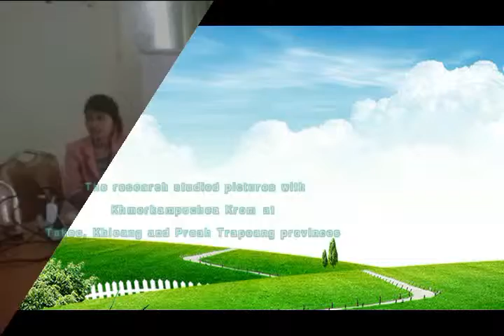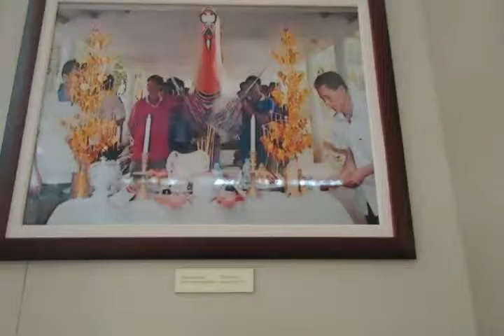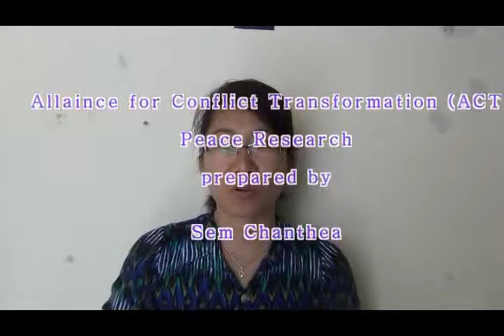Peace research Mar15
Peace research presentation on their finding of Khmer Kampuchea Kroum from 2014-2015. this video is prepared for the presentation their finding to other young people on 15 Mar 2015